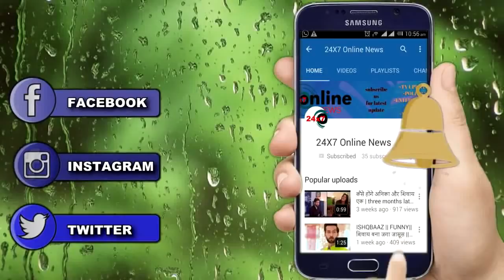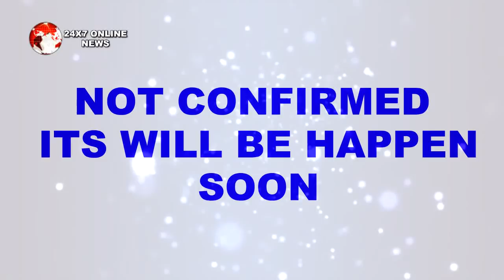YRKKH || 1 साल बाद ऐसी होगी “NAIRA और KIRTI की नई जिंदगी" (Show में आएगा एक साल का Leap)